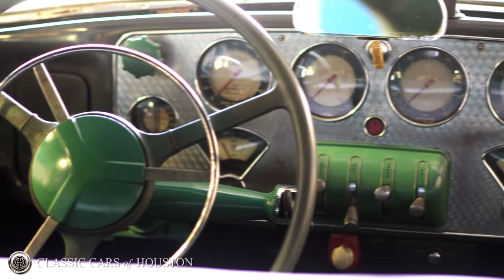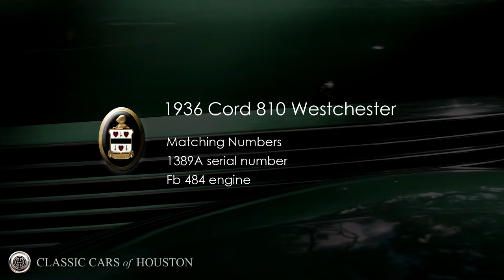1936 Cord 810 Westchester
1936 Cord 810 Westchester
Matching numbers
1389A serial number
Fb 484 engine